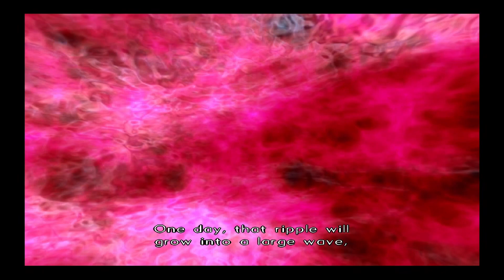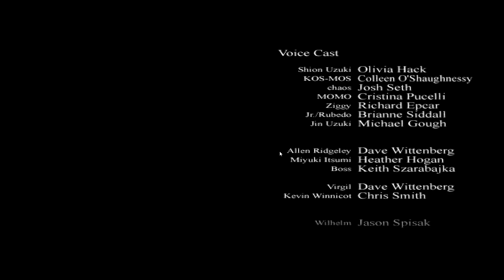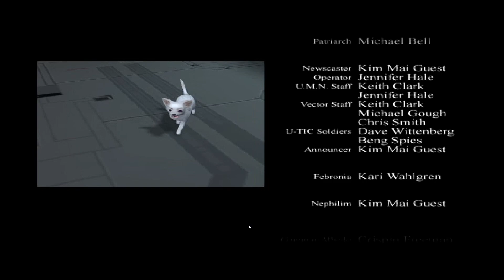Xenosaga II - The end of Episode II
Wew! What a slew of bosses! Very interesting implications though, absolutely cannot wait to finally learn about chaos next game and all the other shadowy figures in the background